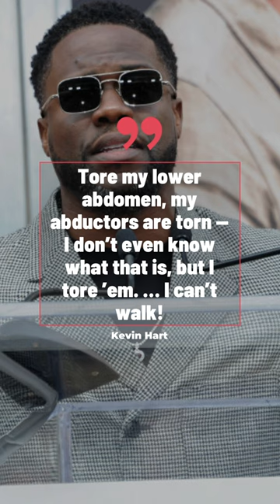Kevin Hart In A Wheelchair After "Dumbest" Race With Stevan Ridley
Kevin Hart has revealed that he is in a wheelchair after he injured himself racing former NFL running back Stevan Ridley.
The comedian tore his lower abdomen after challenging Ridley to a 40-yard dash, and confirmed that he can’t walk.
"Tore my lower abdomen, my abductors are torn — I don’t even know what that is, but I tore ’em. … I can’t walk!" said Kevin Hart.
The Jumanji star explained that the challenge stemmed from a debate between the two on “who is faster.”
The 44-year-old wheeled himself around in the video posted on his Instagram and said the race was the “stupidest s*** ever.”
Hart used his misfortunes to advise people in their 40s to respect their age and avoid repeating his mistake.
Celebrities were quick to comment on Hart’s video, with Will Smith saying, “Getting older is REAL!! Heal Up, Kev!!”